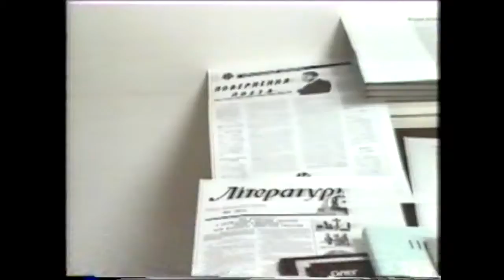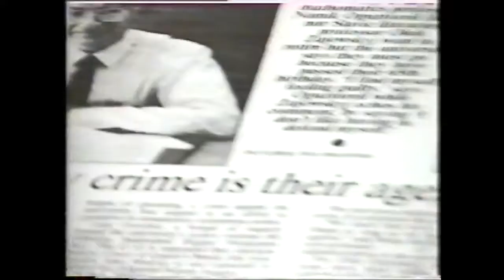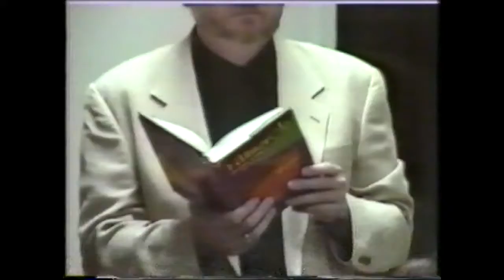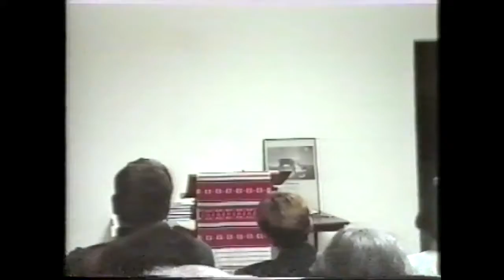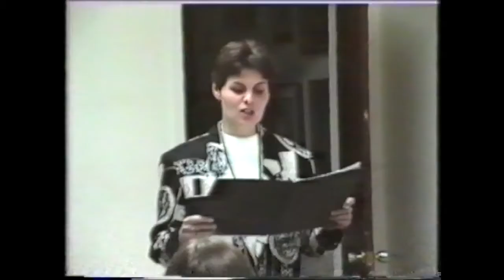Вечір пам'яті Олега Зуєвського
У вечорі взяли участь Тетяна Назаренко, Ярослав Балан  Едвард Бладжет, Андрій Горняткевич, Богдан Медвінський, Ярослав Cлавутич, Петро Саварин, студенти [Альбертського університету]